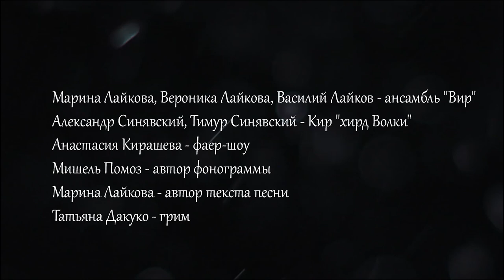Гер Маннелиг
Александр Синявский, Тимур Синявский - Кир "хирд Волки"
Анастасия Кирашева - фаер-шоу,
Мишель Помоз - автор фонограммы
Марина Лайкова - автор текста песни
Татьяна Дакуко - грим